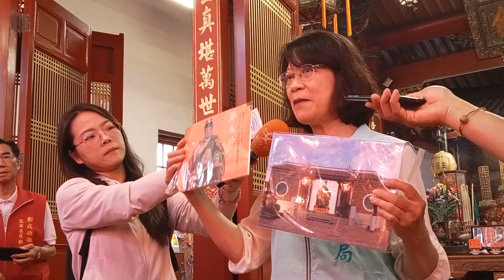台南郵局副理尤素珍 聯訪 | 百事成功 郵禮有我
臺南鄭成功祖廟信眾遍佈全球，一年一度的「全國開臺聖王春季祭典」吸引群眾匯聚一堂，適逢臺南400，祖廟不同以往作法，為回饋信眾，經請示神祖特選定今(25)日良時舉行回饋品祈福儀式，祈「百事成功 萬事順利」庇佑信眾，並祈天佑台灣，國泰民安。

   早期台灣60年代，市井最夯的愛國獎券中即以鄭成功焚服起義為獎券之封面，又民國35年流通貨幣其舊台幣背面中心亦以鄭荷海戰為主題，可見鄭成功對台灣影響已深入百姓生活中，臺南郵局將其內容收錄製作鄭成功郵摺。另臺南市書法學會理事長鄭有懋更親自落款「成功四百 百事成功」於臺南400御守鑰匙圈，將成功祖的祝福帶給信眾；中華郵政將於8月16日發行「鄭成功400年誕辰紀念郵票」，凡擁有個人化郵票者將獲得一枚加蓋戳記之郵票，以示紀念。

   臺南郵局及鄭成功祖廟邀請大家4月28日一起來參與盛會，當日凡捐香油錢一千元即贈送過香爐加持之鄭成功郵摺、加值個人化郵票、臺南400御守鑰匙圈及臺南400經典紀念提袋等限量回饋品，呼籲善男信女千萬不可錯過！